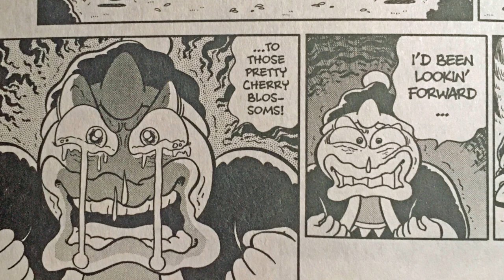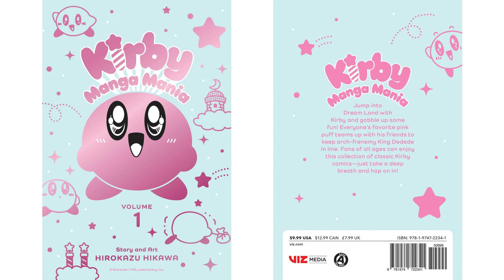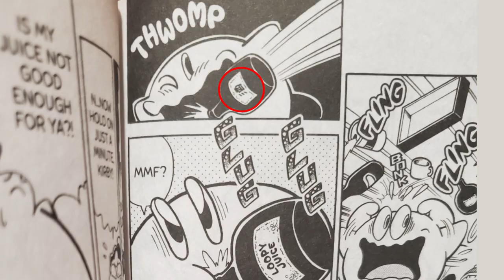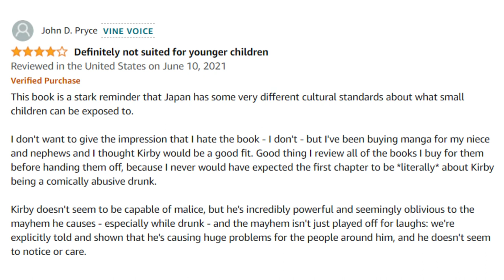Kirby Accidentally Gets Drunk in Official Manga - Thane Gaming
Kirby accidentally gets drunk in the first chapter of the newly localized Kirby Manga Mania by VIZ Media! This isn't the first time the Kirby franchise has referenced alcohol either...

If you enjoyed this video, check out these other uploads of mine!

Sources & further reading:

⍟ Mix icons ripped by Jermungandr, ?, and OmniGamerX of The Spriters Resource:
⍟ Unused Mix ability sprite ripped by GoldS of The Cutting Room Floor:
⍟ Kirby’s Super Star Stacker (Kine drinking) and KDL2 Sound Test image by gooberto: